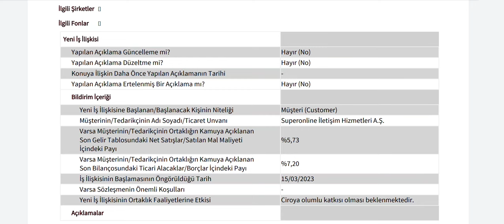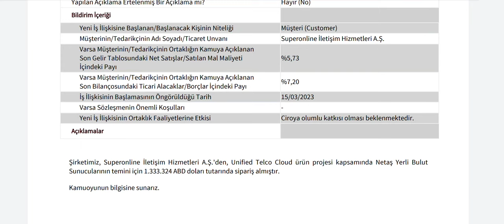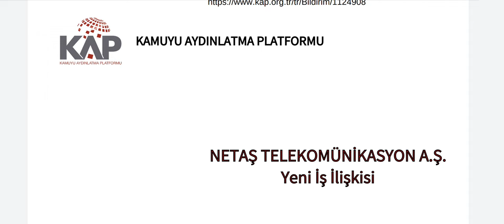25 milyonluk iş anlaşması bile hisseyi bugün kurtaramadı!